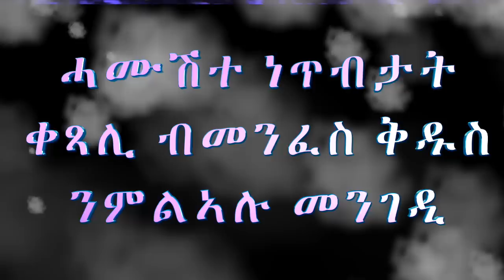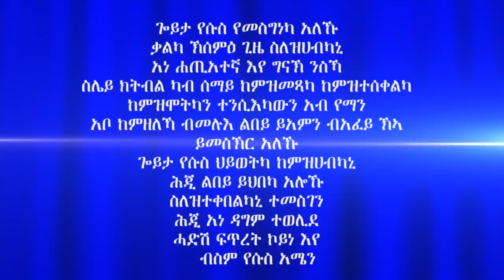ሓሙሽተ ነጥብታት ቀጻሊ ብመንፈስ ቅዱስ ንምልኣሉ መንገዲ